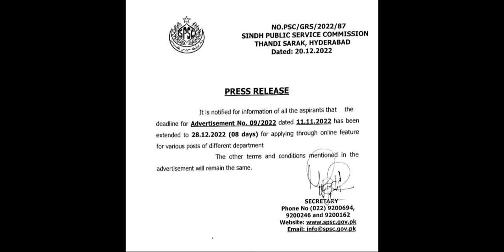SST Jobs I Extension in Last Date to Apply Online I adv#09/2022 I SPSC